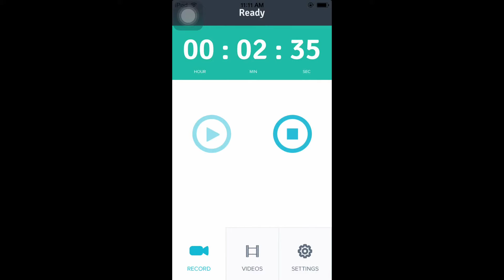Ep 1 love sniping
Hi guys sorry if the video is upside down but JUST LIVE WITH IT anyways thanks for viewing my other videos